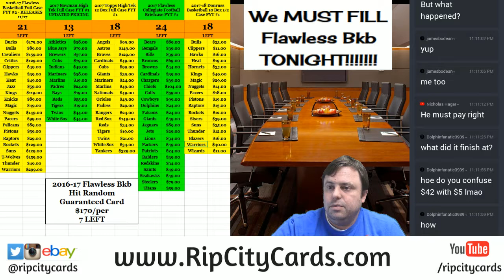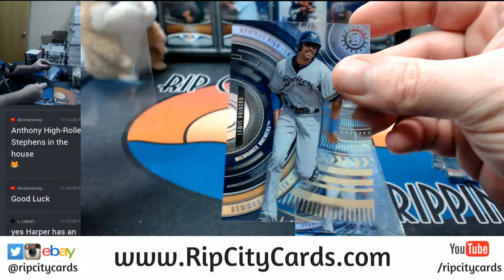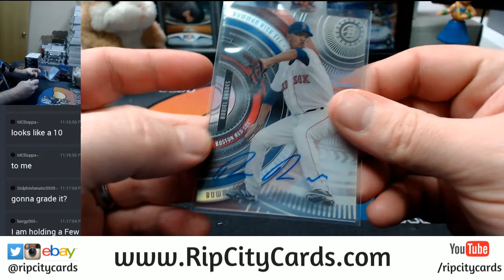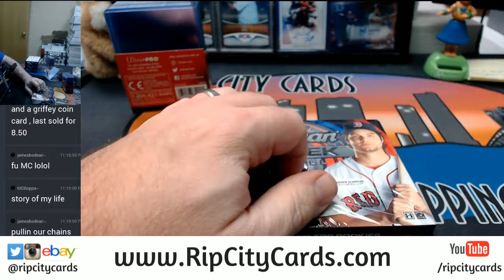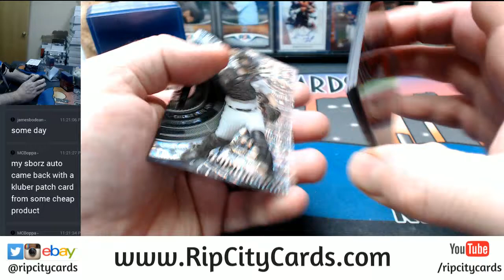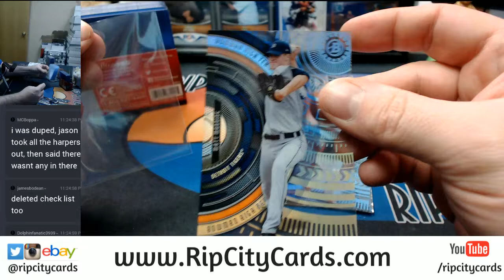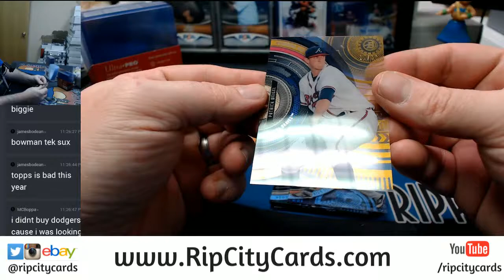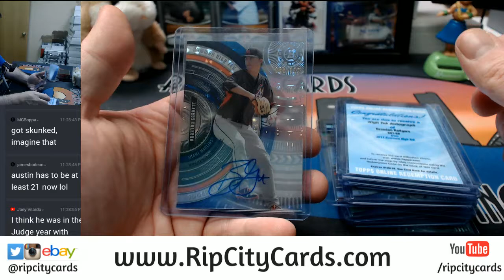2017 Bowman High Tek Half Case EBAY #1